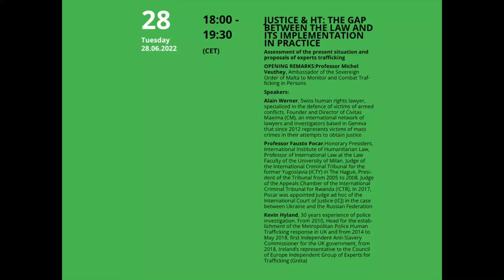KEVIN HYLAND - JUSTICE & HT: THE GAP BETWEEN THE LAW AND ITS IMPLEMENTATION IN PRACTICE - 28 JUN...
In 2016 alone, over 40 million people were victims of modern slavery (ILO, IOM). Out of all these instances of human trafficking, only 0.01% of cases end in a conviction (Kevin Hyland). We will focus on the gap between the current state of the law on human trafficking, and its implementation in practice.

Speakers:

1. Opening Remarks by Professor Michel Veuthey, Ambassador of the Sovereign Order of Malta to monitor and combat trafficking in persons
2. Alain Werner, Swiss human rights lawyer, specialized in the defence of victims of armed conflicts. Founder and Director of Civitas Maxima (CM), an international network of lawyers and investigators based in Geneva that since 2012 represents victims of mass crimes in their attempts to obtain justice
3. Professor Fausto Pocar, Honorary President, International Institute of Humanitarian Law, Professor of International Law at the Law Faculty of the University of Milan. Judge of the International Criminal Tribunal for the former Yugoslavia (ICTY) in The Hague, President of the Tribunal from 2005 to 2008. Judge of the Appeals Chamber of the International Criminal Tribunal for Rwanda (ICTR). In 2017, Pocar was appointed Judge ad hoc of the International Court of Justice (ICJ)
4. Kevin Hyland, 30 years experience of police investigation. From 2010, Head for the establishment of the Metropolitan Police Human Trafficking response in UK and from 2014 to May 2018, first Independent Anti-Slavery Commissioner for the UK government, from 2018, Ireland’s representative to the Council of Europe Independent Group of Experts for Trafficking (GRETA)